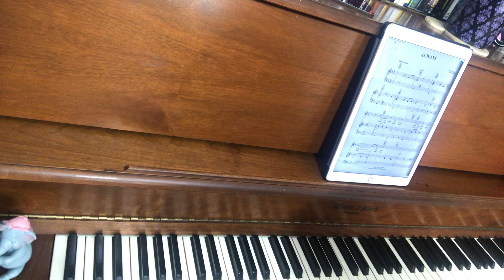Always - Accompaniment 🎹 *Fmajor*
Always - Accompaniment 🎹
Music and Lyrics by Irving Berlin 🎶📝
🎹 COMMISSION AN ACCOMPANIMENT TRACK
Fill out the form and I’ll get recording! 🎤

🎶 ENDLESS SONG SUGGESTIONS
Musical Theatre, Disney, Singers 11yrs and Younger and MORE! 🤩

💻 A LISTING OF ALL TRACKS
Alphabetized by title and organized by genre. 🎵

👩‍🦰 BOOK AN ONLINE SESSION
We can work on an upcoming audition or talk about repertoire! 🎭

I love hearing from Singers and Voice Teachers! 😍